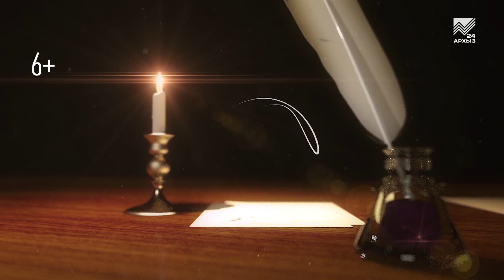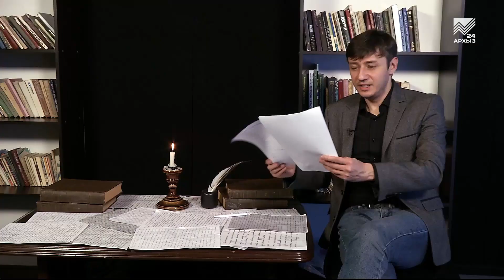Стих и Я. Добронравов, Поперечный, Сумароков (26.11.2022)